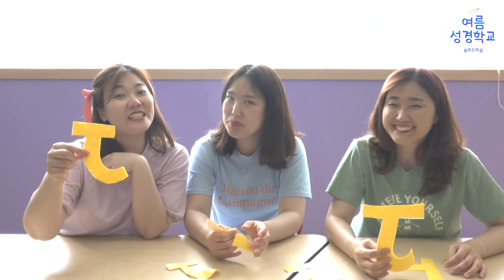[꿈꾸는 마을 여름나기 성경학교 ch.3] "삼손의 힘의 비결" _ 함께공동체 비전랜드팀 - 210808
꿈꾸는 마을 친구들 안녕!

이번주는 무더운 여름나기 프로젝트
여름나기 성경학교 3번째 이야기에요!

언니들의 마지막 여행지에서
엄청난 힘의 비밀을 가진 자,
성경 속 인물 [삼손]을 만난다고 해요!!
이번에는 또 어떤 일이 있을지 살펴보자구요!

교회로 키트를 신청한 친구들은 집에서
[J스티커와 반팔티셔츠]키트를 영상보면서 함께 꾸며봐요!

이번주로 성경학교 시리즈가 끝나고 다시 예배가 시작돼요!
활동한 사진들 있으면 꼭 보내주기로 하고!

그럼 하나님과 함께 한주간도 건강하고 씩씩하게 지내기로 약속~ :-)